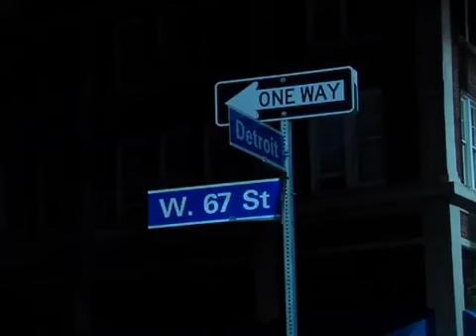Raw: Detroit accident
Car and bike crash on Detroit.